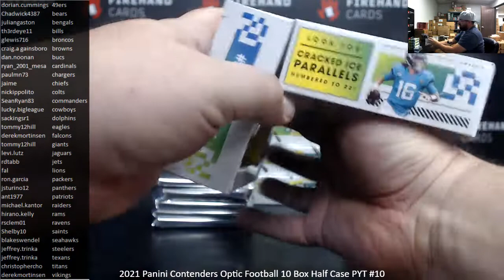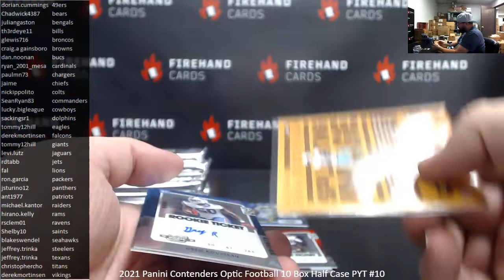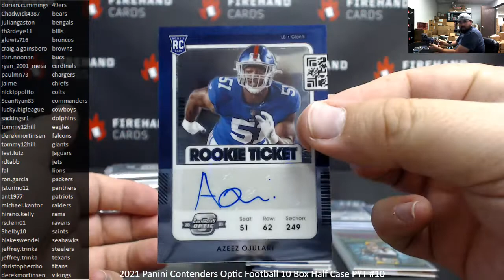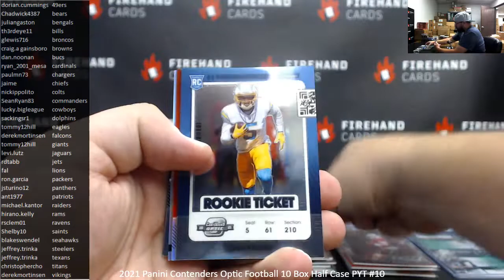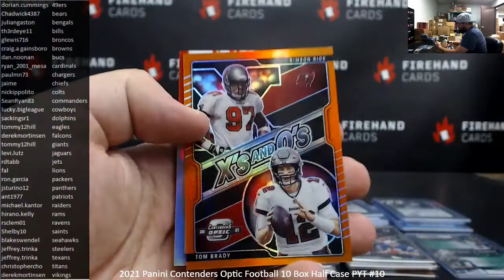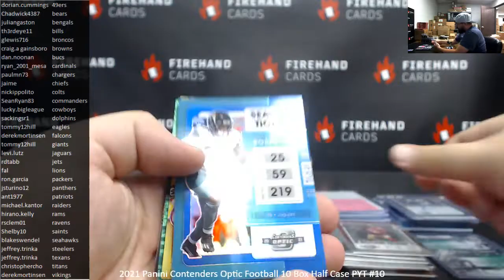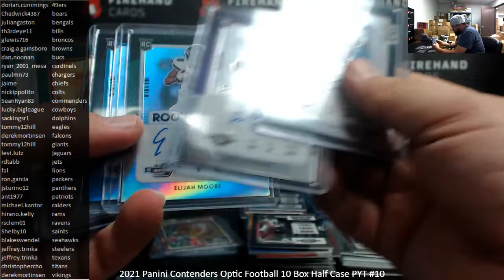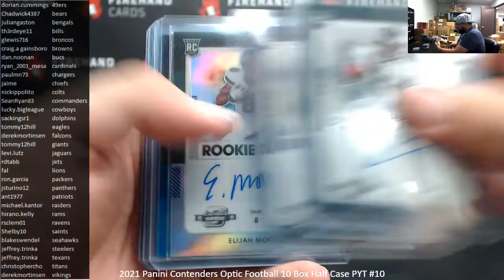7/27/2022 2021 Panini Contenders Optic Football 10 Box Half Case PYT #10